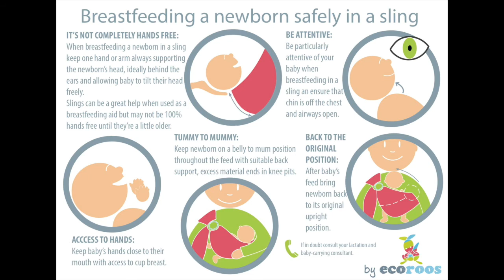Breastfeeding in Sling: Close Caboo upright position with newborn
Paula shows us a quick demo on how to safely breastfeed a baby in an upright position in the Close Caboo with a newborn.